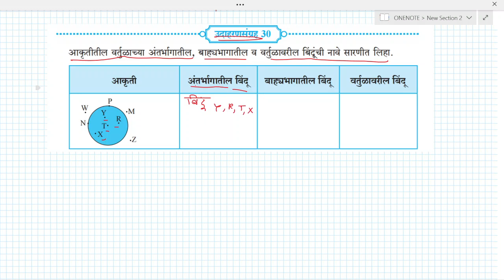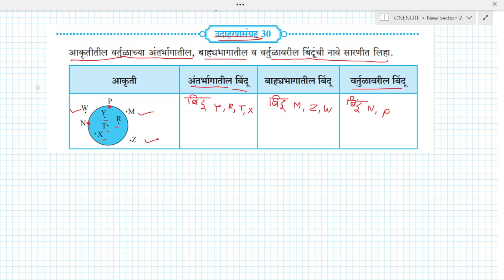उदाहरण संग्रह 30 इयत्ता पाचवी | udaharan sagrah 30 ganit |पाचवी गणित वर्तुळ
Topic Covered :
1) iyatta pachavi ganit vartul
2) udaharan sangrah 30 pachavi ganit vishat
3) pachavi ganit vishay udaharan sagrah 30
4) 5 vi ganit vartul
5) इयत्ता पाचवी गणित उदाहरण संग्रह 30
6) 5th standard maths udaharan sangrah 30
7) iyatta pachavi ganit dhada 7 vartul
8) 5 vi ganit swadhyay
9) 5 vi ganit vartul swadhyay
10) वर्तुळ केंद्र त्रिज्या जीव व्यास
11) वर्तुळ गणित पाचवी
12) वर्तुळ इयत्ता पाचवी उदाहरण संग्रह 30
13) 5th standard maths उदाहरण संग्रह 30